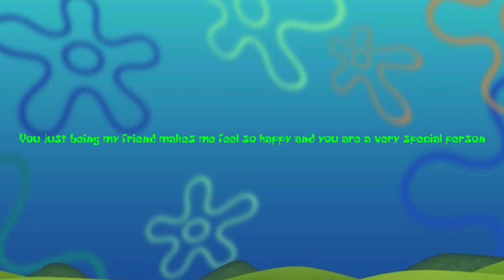Nate’s Birthday Surprise (HAPPY 22ND BIRTHDAY N&C FILM PRODUCTIONS)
Happy Birthday N&C Film Productions!!! Hope it's a good one!!! Thanks for all your help with my videos and you being such an awesome, special friend.